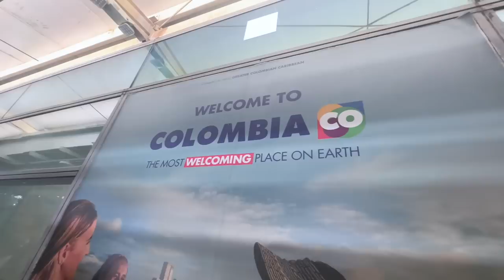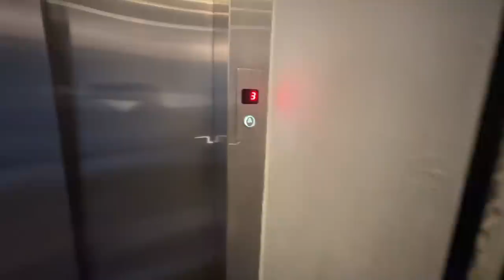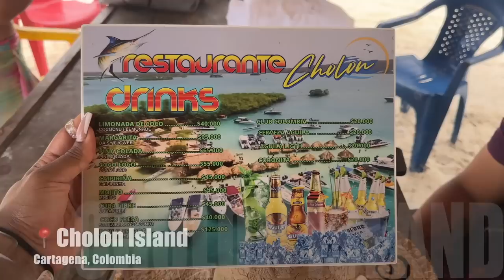TRAVEL VLOG| BAECATION IN CARTAGENA COLOMBIA 🇨🇴, BEST GETSEMANI HOTEL, BORA BORA BEACH CLUBS & MORE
-xoxo
Porchia Nicole

OUTFIT ARE LINK ON MY LTK APP

--Green Shades
--Croissant Clutch Handbag
DWAY SLIDE Black Embroidered Cotton
📹TICTOK: @porchianicole